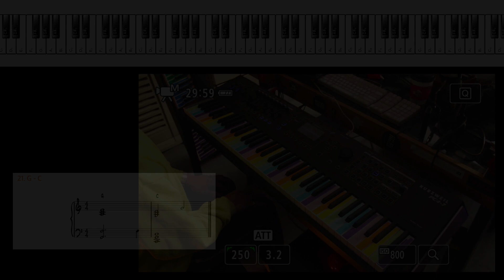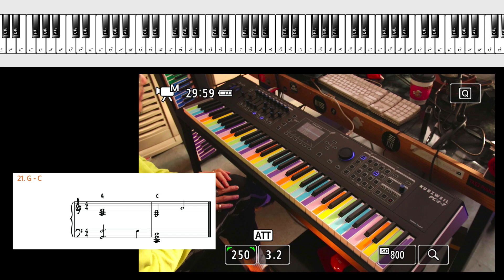[재즈 피아노 / 화성 / 진행] [재즈피아노의 기본] 21. G- C. 5도에서 1도로 가는 최소의 케이던스 진행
태경이삼촌 채널 가입링크 !
1. 월 4900원으로 태경이 삼촌을 응원해주세요!
2. 월 12000원으로 월 1회 피드백을 받아보세요!
3. 채널에 가입하여 혜택을 누려보세요. (사실 혜택은 없어요~)